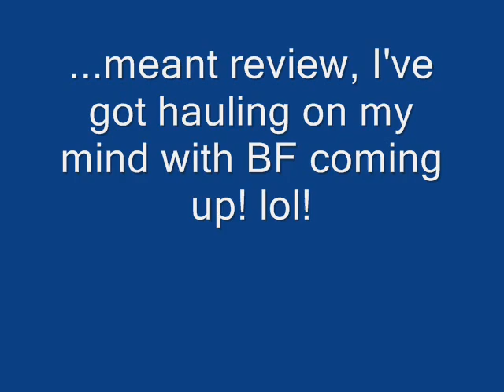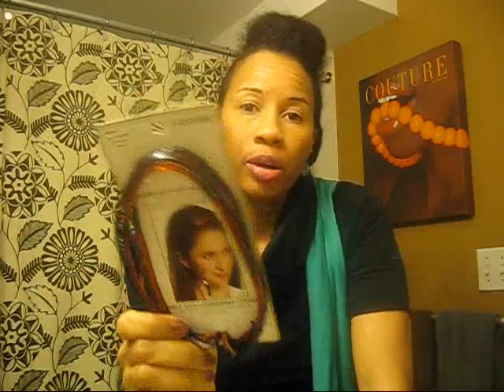Miscellanous Natural Hair Product Review